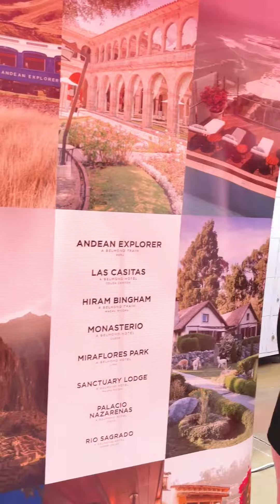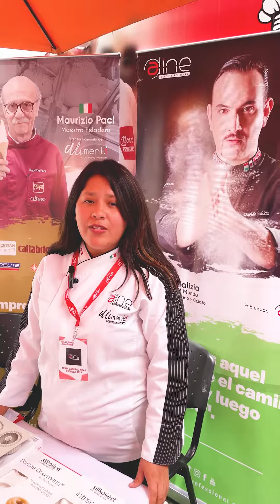FERIA LABORAL NOVA ESCUELA 2023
Así se vivió la Feria Laboral Nova Escuela donde nuestros AlumnosNova gozaron de uno de los muchos beneficios al ser parte de la FamiliaNova 😉